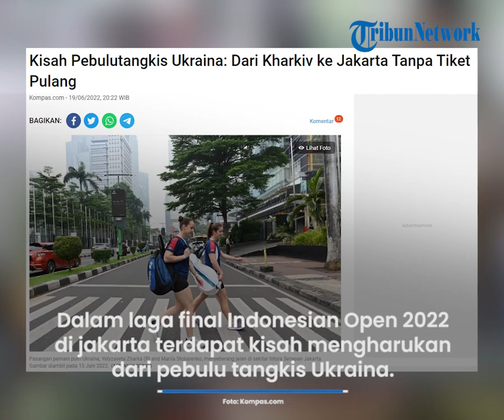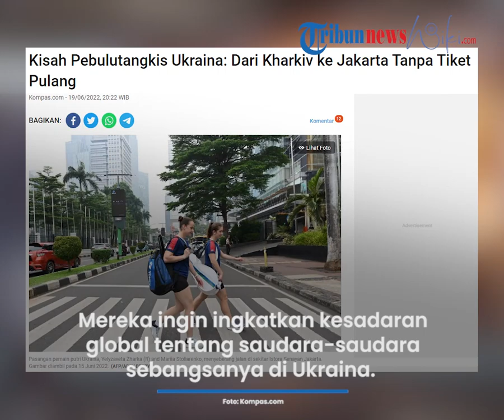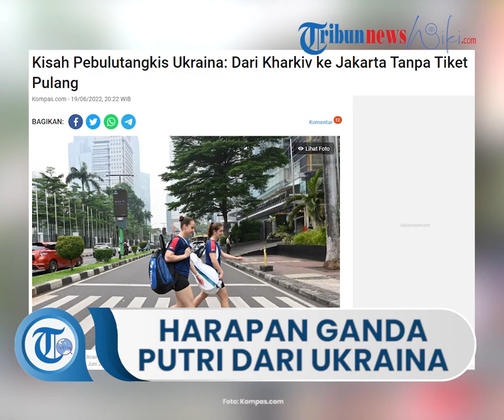Harapan Besar Pebulu Tangkis Ganda Putri dari Ukraina di Ajang Indonesian Open 2022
TRIBUN-VIDEO.COM - Dalam laga final Indonesian Open 2022 di jakarta terdapat kisah mengharukan dari pebulu tangkis Ukraina.

Mereka adalah ganda putri bernama Yelyzaveta Zharka dan Mariia Stoliarenko.

Ketika perang berkecamuk di negaranya, mereka bertanding membawa nama negara, tanpa tiket dan kepastian pulang.

Bagi pemain Ukraina, sedih itu bernama kecemasan tentang hidup mati keluarganya, bahkan nasib bangsa dan negaranya.

Mereka berada di Jakarta sejak turnamen Super 500 Indonesia Masters, sepekan sebelum Indonesia Open 2022.

Kali pertama tampil di depan publik Indonesia, pasangan peringkat 68 dunia ini mengaku terkesima dengan antusiasme penonton.

Pasangan Zharka dan Stoliarenko bermain bulu tangkis tak semata demi kemenangan dan portofolio.

Mereka lebih ingin meningkatkan kesadaran global tentang saudara-saudara sebangsanya di Ukraina yang kini masih hidup di tengah invasi Rusia.

Bagi pasangan ini, berusaha sebaik-baiknya untuk menghadirkan momen kebanggaan dan motivasi bagi bangsanya adalah alasasan pertama mereka.

Artikel ini telah tayang di Kompas.com dengan judul "Kisah Pebulutangkis Ukraina: Dari Kharkiv ke Jakarta Tanpa Tiket Pulang", Klik untuk baca

Editor : Palupi Annisa Auliani